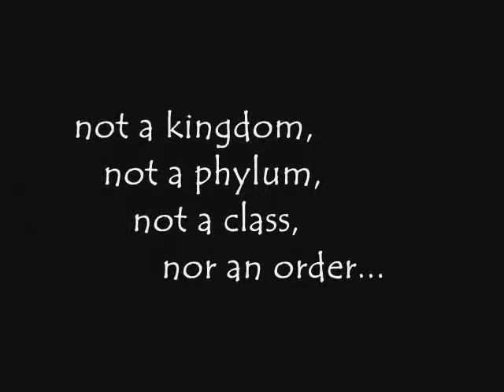OZOOMS tambay by Amyel (Pronghorn '07)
An audio-video presentation by Amyel (Pronghorn '07)